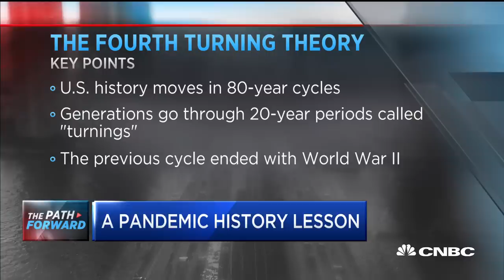Theorist explains why he thinks US rolls in 80 year cycles and now is next reconstruction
Neil Howe, Hedgeye Risk Management and 'The Fourth Turning' author, joins 'Power Lunch' to discuss the theory that the U.S. history moves in 80-year cycles.